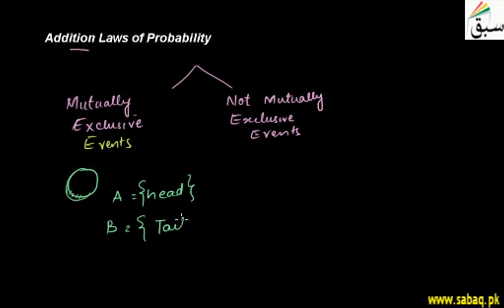Addition Laws of Probability, Statistics Lecture | Sabaq.pk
Addition laws of probability of mutually exclusive and non mutually exclusive events
This video is about: Addition Laws of Probability. Practice tests and free video lectures for Physics, Chemistry, Biology, Math’s, Computer Science, English & more subjects are also available at Sabaq.pk. So, subscribe to Sabaq.pk/Sabaq Foundation now and get high marks in your exams.

CLASSES WE COVER AT SABAQ.PK / SABAQ FOUNDATION:

1. KG
2. Class 1
3. Class 2
4. Class 3
5. Class 4
6. Class 5
7. Class 6
8. Class 7
9. Class 8
10. Class 9
11. Class 10
12. Class 11
13. Class 12
14. Class 13
15. Class 14
16. MCAT
17. ECAT
18. CSS

BOARDS WE COVER AT SABAQ.PK / SABAQ FOUNDATION:

1. FBISE
2. Sindh Board
3. KP Board
4. Balochistan Board
5. Cambridge

STUDY MATERIAL WE OFFER AT SABAQ.PK / SABAQ FOUNDATION:

1. Physics Lectures
2. Chemistry Lectures
3. Mathematics Lectures
4. Biology Lectures
5. English Lectures
6. General Science Lectures
7. Computer Science Lectures
8. General Math Lectures
9. Accounting Lectures
10. Statistics Lectures
11. Advance Accounting Lectures
12. Cost Accounting Lectures
13. Practice Tests
14. Physics Practical
15. Chemistry Practical